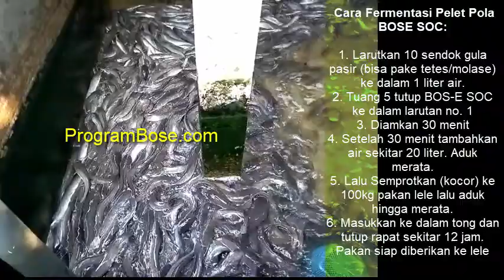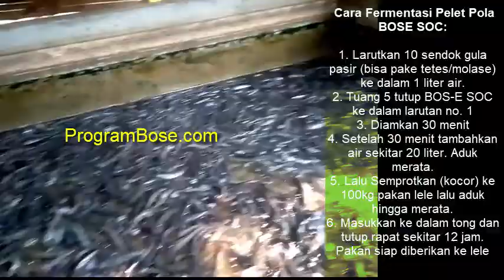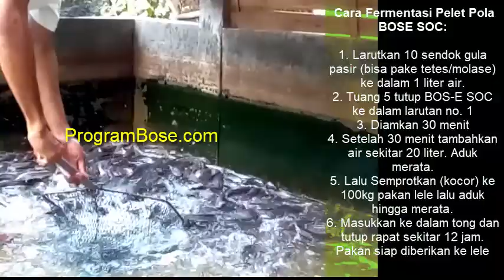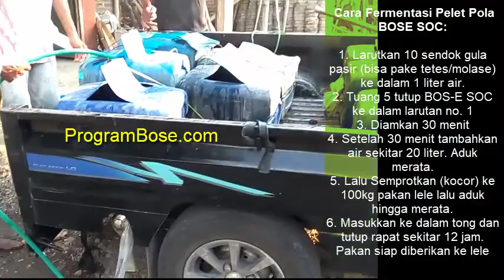Panen LELE Stokis BOSE Indonesia PROGRAMBOSE.COM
Panen LELE Stokis BOSE Indonesia
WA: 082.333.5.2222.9